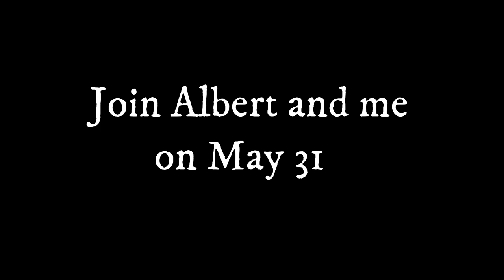How to Network: Networking Tips for Professionals | Albert Bellamy | Ep 23 Trailer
In this video, Albert Bellamy and I share a few easy, actionable Networking tips for Professionals. Networking is an art and a science in itself. Watch the video to learn to NETWORK LIKE A PRO.

About Albert:
He is a career Marine coming to the end of 20 years of service. He has a lifelong love of data analysis, from a childhood-keeping score at Cleveland baseball games, to running the Marine Corps' personnel retention campaigns. He is muddling his way through military transition, balancing time between networking, branding, and upskilling. He loves to teach and pass his learning on to others and currently serves as a Business Analyst for Google.